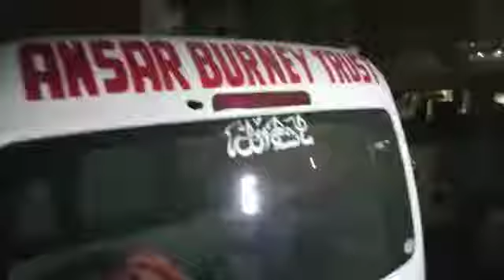Ansar burney trust winter drive